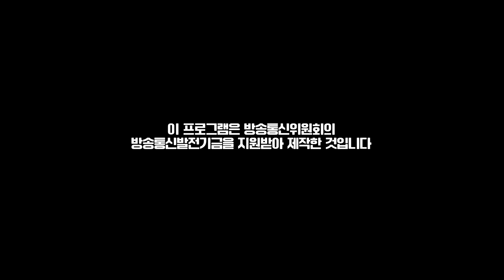1980년 5월 당시 광주의 비극을 본 방수원과 광주일고 학생들 | 방수원에게 생명의 은인이었던 선판규 어르신(선동열의 아버지)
1980년 5월 광주에 있었던 방수원 전설
방수원 전설과 광주일고 야구부를 살렸던 선동열 아버지와의 이야기
영화 '스카우트' 에피소드로도 나왔던 실제 이야기, 방수원 전설에게 들어 보았습니다